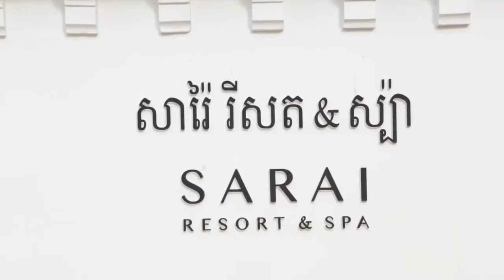mean avey avey min smer ning mean bong